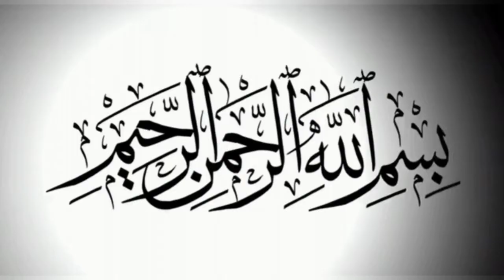Kya maula Ali a.s. ne mushkilaat me tamam ambiya ki madad ki thi? || Allama Syed Ali Raza Rizvi